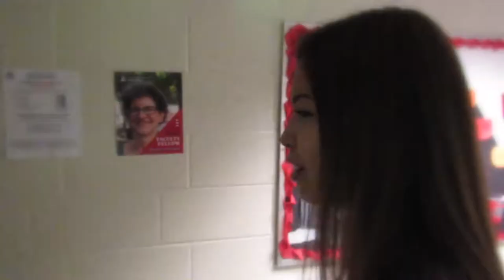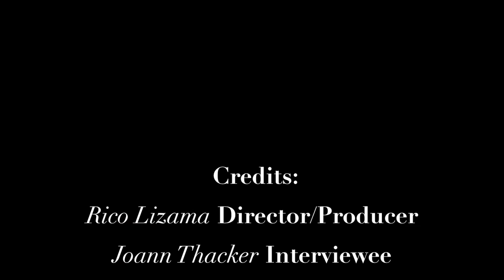37 Questions about "Trans People in Restrooms" with College Student | The Daily Wildcat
Video Project for ENGL109H

Directed/ Produced/ Written by Rico Lizama

Cast:
Interviewee- Joann Thacker
Interviewer- Steven Lam

Inspired by the popular series, "73 Questions w/ _______| Vogue," this informative parody asks an undergraduate student from the University of Arizona about the issue of banning transgender students from their respective restrooms in school.

Recently, as of 2017, several states such as North Carolina and Arizona have initiated the bathroom bill: a bill that requires people to use the restroom according to their biological sex. This caused an uproar in the LGBTQ+ community and other supporters stating that the bill discriminates trans people because they won't use the "correct" restroom. Whereas, supporters of the bathroom bill claim it's specifically for the protection of women from sexual harassment.

Instead of interviewing a person with a bias, why not interview a female undergraduate researcher about her opinions and what she knows from the issue.

Alumit, Noel. "New Estimates Show that 150,000 Youth Ages 13 to 17 Identify as Transgender in the US," Williams Institute, University of California Los Angeles, 15 Mar. 2017.

Berman, Mark, and Amber Phillips. "North Carolina Signs Bill Repealing and Replacing Transgender Bathroom Law and Criticism." The Washington Post, WP Company, 30 Mar. 2017

Erickson-Schroth, Laura and Laura A. Jacobs. "You're in the Wrong Bathroom: and 20 Other Myths and Misconceptions about Transgender and Gender Non-Conforming People. Beacon Press, 2017.

"G.G. v. Gloucester Count School Board." American Civil Liberties Union, ACLU Foundation , 6 Mar. 2017

Grinberg, Emanuella, and Dani Stewart. "3 Myths in the Transgender Bathroom Debate." CNN, Cable News Network, 7 Mar. 2017

H.R. 2, 2016-3 General Assembly of North Carolina 5 (2016) (enacted). Print.

Juhola, Eric. Growing Up Coy. Netflix, Still Point Pictures 2016